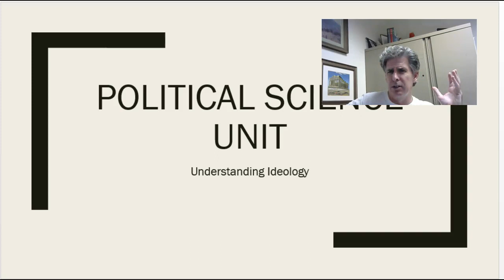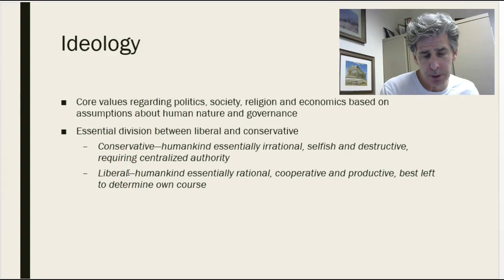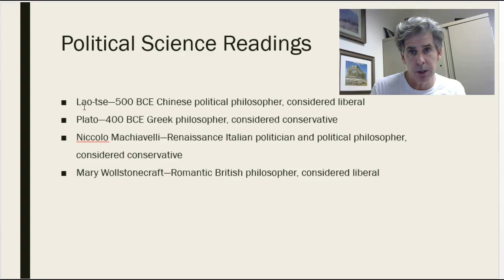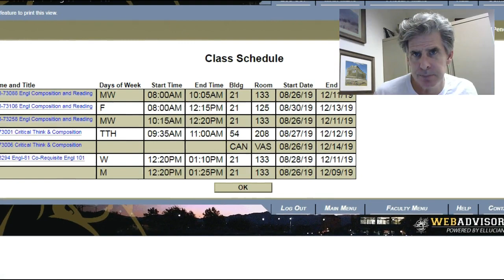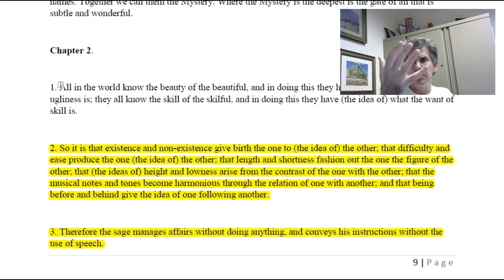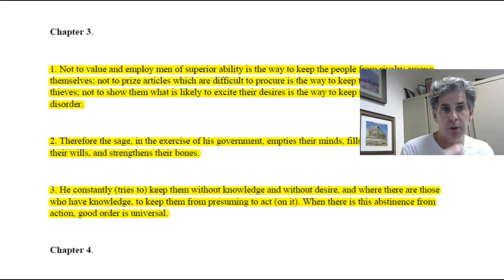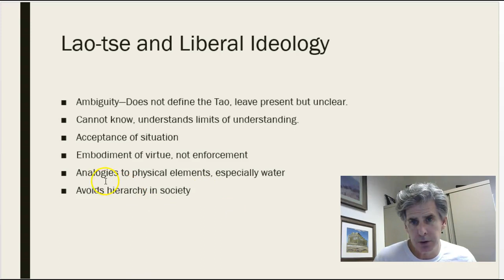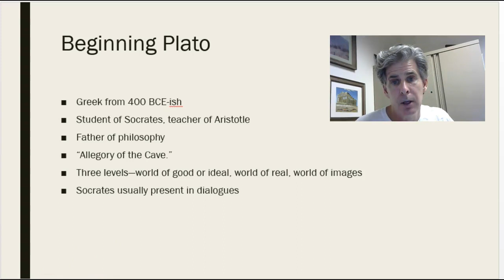English 104 (73001) for Tuesday, September 3